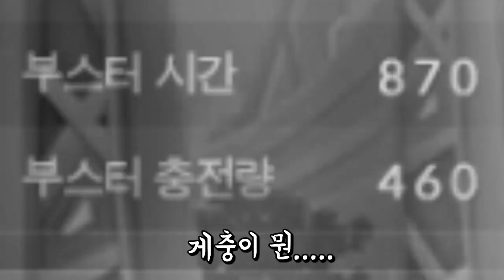[협찬] 상점카트 페이라 X 성능이..? 【카트라이더 김택환】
일반등급 페이라 X